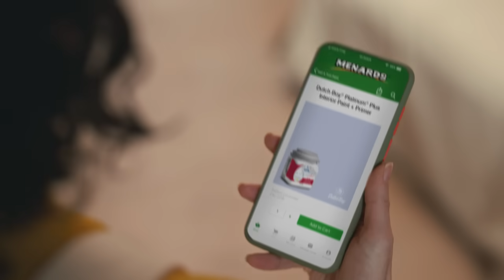It’s Only Paint* | Dutch Boy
It’s only paint that will transform your den, with just one coat of Salted Lavender, into a writer’s sanctuary. It’s only easy-opening, smooth-pouring, change-your-life-both-professionally-and-romantically paint. And it’s only available at Menards®.